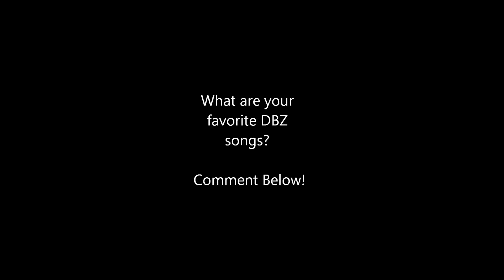Top 10 DBZ Songs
My top 10 favorite Dragon Ball Z songs. Byfar the most difficult top 10 list I've completed so far.